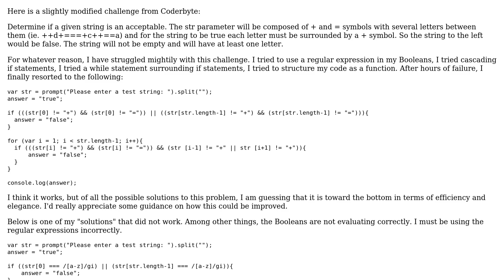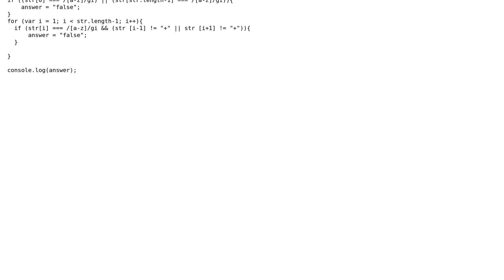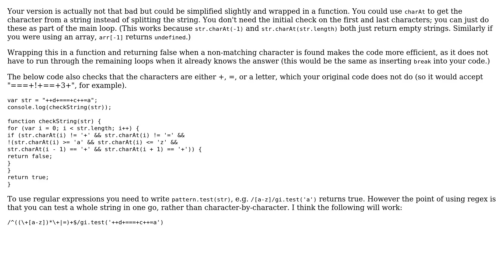Code Review: Trying to improve my javascript code in this simple challenge from coderbyte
With thanks & praise to God, and with thanks to the many people who have made this project possible! | Content (except music & images) licensed under CC BY-SA | Music | Images & others | With thanks to user Stuart user Nathan user konijn user 200_success and the Stack Exchange Network Trademarks are property of their respective owners. You are responsible for your own actions.